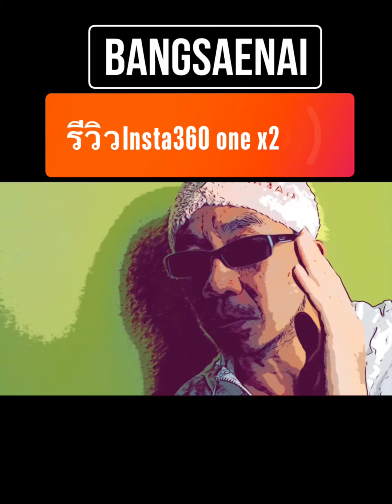รีวิว insta360 one x2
Educational Background:

2017 Deep Learning Nano Degree at Udacity, USA
2010 Dr.-Ing. in Bio-and-Chemical Engineering, TU Dortmund, Germany
2003 M.Eng. in Electrical Engineering, Kasetsart University, Thailand
2000 B. Eng. in  Electrical Engineering, Kasetsart University, Thailand